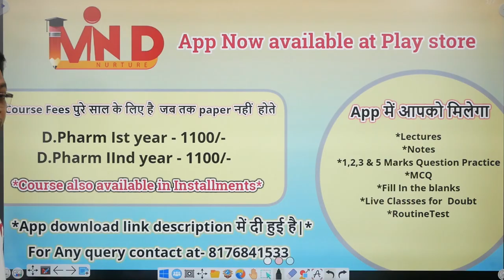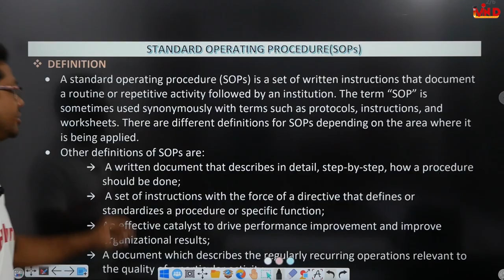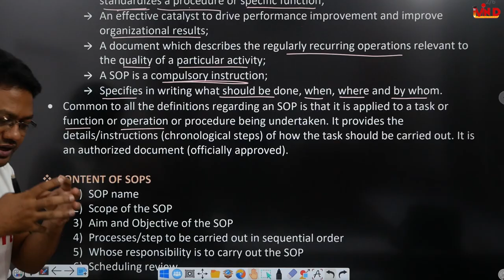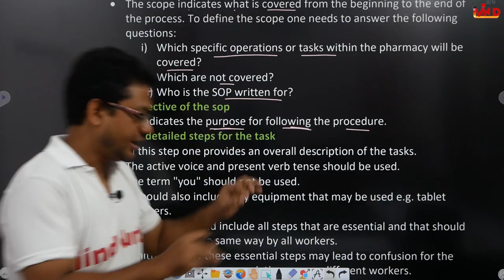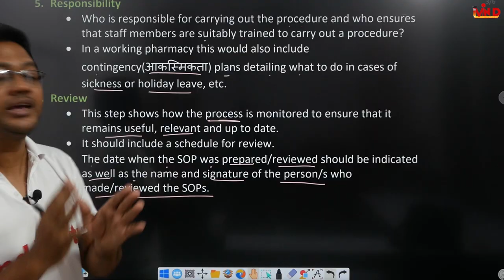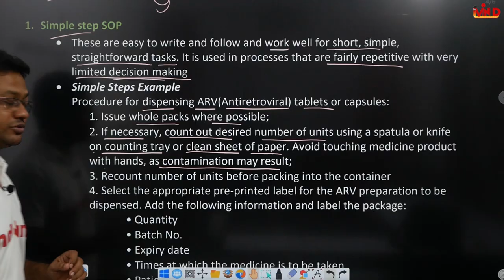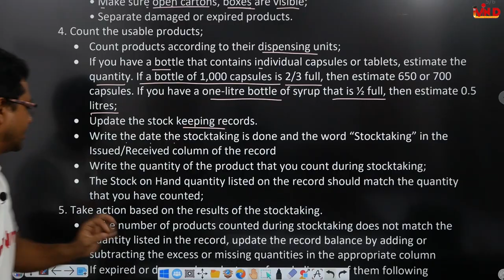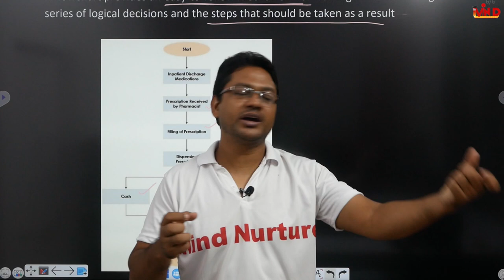Standard Operating Procedure/SOPs/Community Pharmacy and Management/L-3/CH-2/D.Pharm Second Year.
Link for app...
Link for Notes...